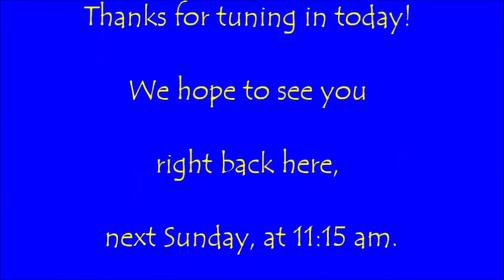2/21/21 Kid's Ministry Bible Lesson - Peer Pressure #1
This is our regular Sunday ministry to and for Kids. Today we begin a new series looking at Peer Pressure.